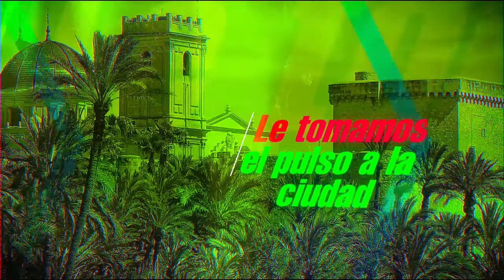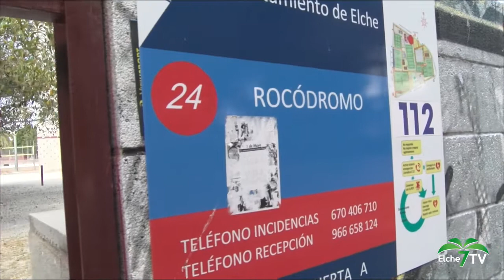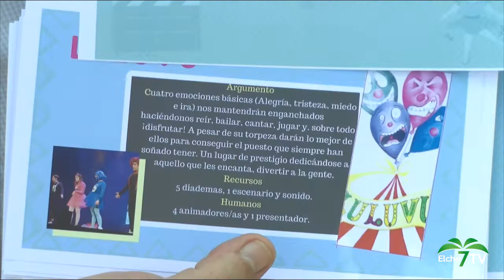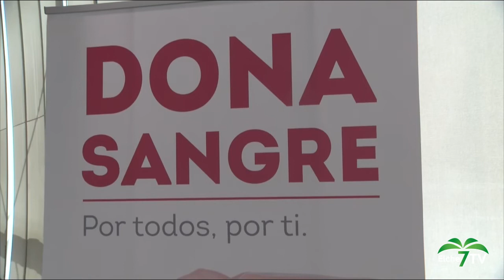VIVA LA GENTE (11/06/2019)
En Viva la Gente conocemos cómo organizar un gran evento gracias a Eventos Confrettiworld. Además, la Federación Gestora de Festejos Populares de Elche organiza en el Centro de Congresos un maratón de donación de sangre.